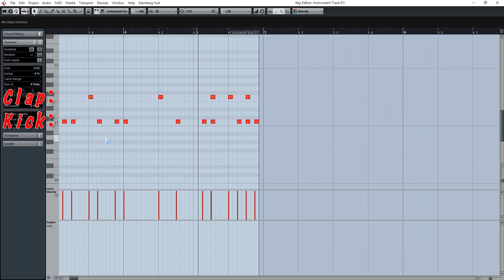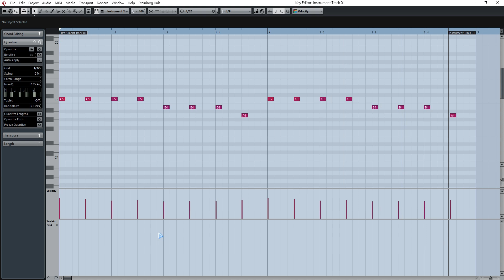【Katy Perry Dark Horse VS Joyful Noise Flame】編曲簡單比對